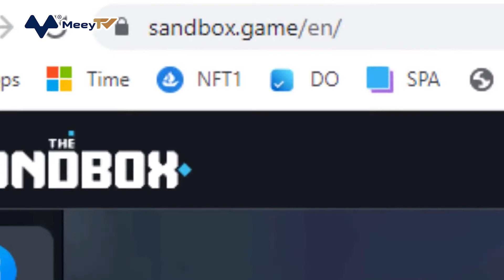TỶ LỆ SỞ HỮU NFT CỦA NGƯỜI VIỆT NAM CAO HƠN NGƯỜI MỸ, SINGAPORE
Trong năm 2021, trang tin tài chính Finder công bố số liệu khảo sát về sự sở hữu và mối quan tâm đến NFT của người dân toàn cầu, trong đó có Việt Nam. Việt Nam nằm ở nhóm có tỷ lệ sở hữu nhiều nhất trong các nền kinh tế được khảo sát.

Khảo sát của Finder được thực hiện ở 20 quốc gia thuộc các vùng lãnh thổ khác nhau trên thế giới cho thấy: top 5 nền kinh tế sở hữu nhiều NFT nhất bao gồm Philippines (32%), Thailand (26,6%), Malaysia (23,9%), UAE (23,4%) và Việt Nam (17,4%). Có thể thấy, 4/5 quốc gia dẫn đầu đều là các nền kinh tế thuộc khu vực Đông Nam Á. Trong khi đó, các nền kinh tế phát triển được khảo sát đều có tỷ lệ sở hữu NFT thấp với Nhật Bản là 2,2%, Mỹ là 2,8% hay Đức với 4%.

Khảo sát cũng cho thấy tỷ lệ số người có ý định mua NFT trong tương lai ở Việt Nam cao hơn tỷ lệ trung bình của các nền kinh tế trên thế giới, với 11,6% so với 9,4%. Điều này chứng tỏ rằng NFT có sức hút lớn đối với người dân Việt Nam.

NFT được coi là loại tài sản thu hút sự quan tâm giới trẻ, đặc biệt là những người ở thế hệ Z. Ở Việt Nam, điều này cũng đúng với một số người trưởng thành. Khi so sánh với các nền kinh tế khác trên thế giới, tỷ lệ số người trưởng thành biết đến NFT ở Việt Nam khá cao (ở mức 37,7%). Trong khi đó, tỷ lệ này chỉ ở mức 10% đối với Nhật Bản, 17,4% với Đức và 21,2% với Vương Quốc Anh.

Sức hấp dẫn của NFT còn được thể hiện qua mối tương quan cùng chiều giữa việc "sở hữu NFT" và "biết đến NFT là gì". Giải thích cho sự hấp dẫn này của NFT, Coindesk cho rằng mọi người đều có sở thích sưu tập đồ. Ngoài ra, đây là một loại tài sản số có thể đầu tư sinh lời dựa trên tính chất khan hiếm của loại tài sản này. Theo số liệu khảo sát từ Statista trong năm 2021, ở một số nền kinh tế thuộc khu vực Đông Nam Á ngoại trừ Singapore, tỷ lệ số người cho rằng giá trị NFT sẽ cao hơn trong tương lai đều cao hơn tỷ lệ số người nhận định giá trị của NFT sẽ không tăng hoặc giảm.

Xét trên khía cạnh giới tính, ngoại trừ Thái Lan và Venezuela, hầu hết ở các nền kinh tế còn lại tỷ lệ số đàn ông sở hữu NFT đều cao hơn so với tỷ lệ số phụ nữ. Sự chênh lệch này ở Việt Nam lớn hơn nhiều so với các nền kinh tế còn lại trên thế giới, ở mức 10,3% và chỉ đứng sau UAE.

NFT là một loại tài sản số hiện diện trên một chuỗi khối (blockchain), tức là bản ghi nhận các giao dịch trên máy tính kết nối mạng. Chuỗi khối đóng vai trò như một sổ cái chung, cho phép mọi người xác minh tính xác thực của NFT lẫn chủ sở hữu.

Không giống với các vật thể số có thể tái sản xuất vô hạn khác, mỗi NFT có chữ ký số riêng biệt đánh dấu tính độc nhất của nó. Chúng thường được mua bằng đồng tiền ảo hoặc bằng đồng USD, sau đó chuỗi khối sẽ ghi nhận giao dịch.